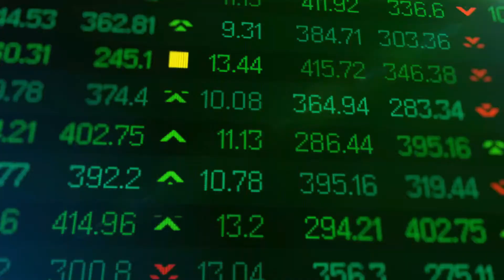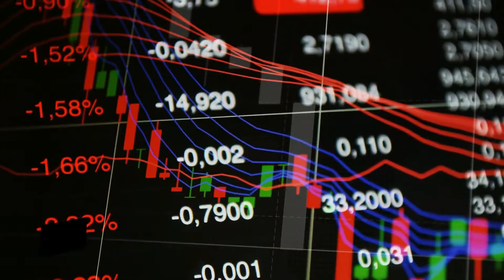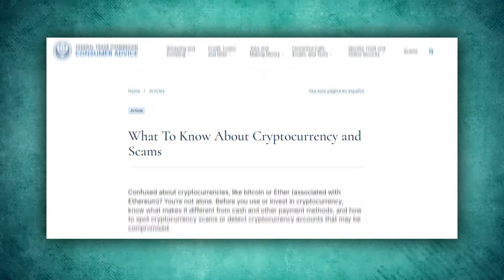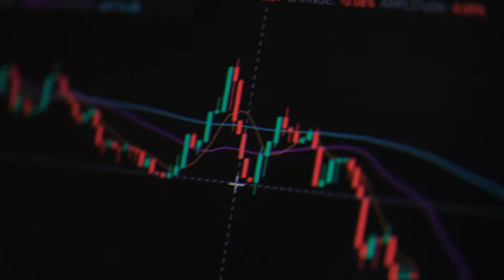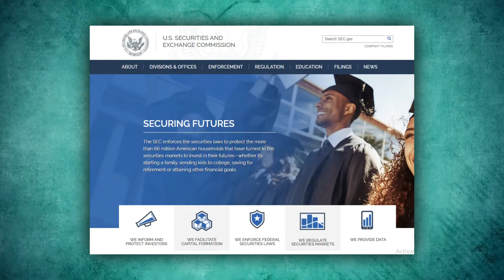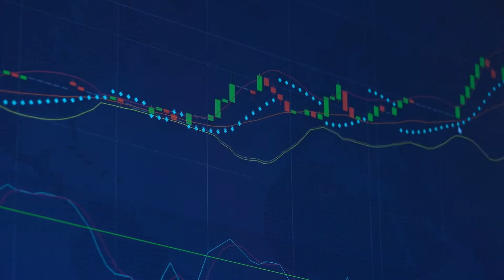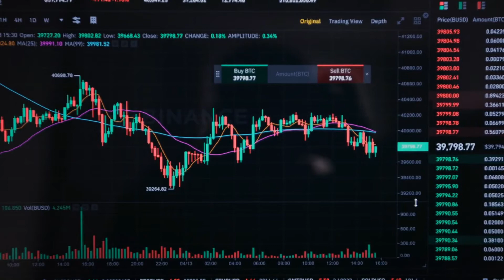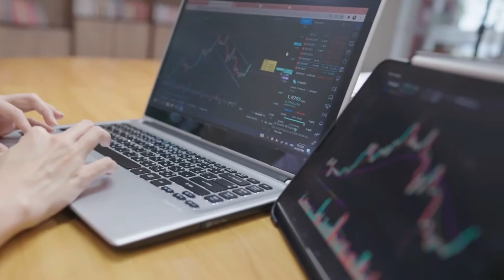Stocks VS Crypto Which is Better For Investing?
Stocks vs crypto which is better? Should you invest in crypto or stocks?

Hey Guys! Welcome and in today’s video, I am going to discuss stocks vs crypto, and which is better for investment.

Investors are in the midst of a heated debate. It's true that you can amass wealth by investing in either stocks or cryptocurrencies, but the two approaches are very dissimilar.
Cryptocurrencies are digital assets that run on cryptographically secured distributed networks. They can be used as a medium of exchange and a store of value. Stocks represent fractional ownership of shares in a company.

A stock is an ownership interest in a corporation. It's easy to lose sight of this if you let yourself be preoccupied with the ups and downs of stock prices and the potential profits they represent. Because stock represents a legal ownership stake in the company, stockholders have a claim on the company's assets and cash flow. These are the pillars upon which your investment is built, and upon which, its value is estimated.

Bitcoin and Ethereum, two of the most popular cryptocurrencies, have no underlying assets. When certain conditions are met, using a cryptocurrency may allow you to perform certain actions, such as sending money to another person or executing smart contracts.
The reliability of stocks has been built up over centuries, in contrast to the novelty of cryptocurrencies. Cryptocurrencies, in contrast to stocks, which can be bought on the stock market, can only be bought on specialized markets called cryptocurrency exchanges. It would be unfair to compare stock market investing to cryptocurrency investing. There are benefits and drawbacks to both options.

🔴 Stocks or Cryptocurrency: Where Should Your Money Be Invest?
Putting money into both might be the best option if you have the means to do so.
Several financial experts agree that mutual funds and exchange-traded funds (ETFs) are good low-risk investments that should make up the bulk of your portfolio.
As an example, you may choose to put a small portion of your savings into potentially lucrative but high-risk investments like cryptocurrencies. However, financial experts recommend allocating no more than 5 percent of your portfolio to high-risk investments. You should only invest money that you won't need for at least a few years.

Adding bitcoin to your portfolio diversification has the potential to significantly increase the value of your portfolio as a whole if the value of cryptocurrencies increases. If your portfolio's total value is more than $5,000, you should consider liquidating some of your riskier holdings and reinvesting the money in your less precarious investments.

People just getting started in the investment world may be tempted to put all their eggs in the cryptocurrency basket, rather than in the tried-and-true long-term wealth-building sector of stocks. However, investors risk losing money if they ignore cryptocurrency.
The best course of action, as with any investment, will depend on your unique circumstances, such as your available time, your willingness to take risks, and the outcomes you hope to achieve. You should consult a financial advisor if you lack confidence in your ability to create a personalized strategy for growing your wealth.